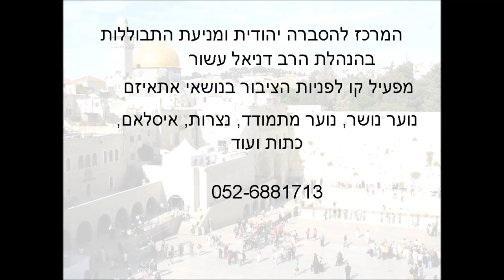מי שרוצה גאולה צריך לבקש את מלכות ה', מלכות בית דוד ואת בנין בית המקדש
בירושלים קיימת תופעה של ארכאולוגיה ממומנת, מדוע?
מה כוונותיו של הוותיקן לגבי ירושלים?
בברזיל בסאן פאולו יש בניין ענק של בית המקדש, והכוהנים שם הם כמרים פרוטסטנטים. מה זה מסמל עבורנו?
מה הקשר בין הוותיקן למצרים העתיקה?
איך כל הנושאים הללו קשורים לסדר עולמי חדש ולאילומינטי?

על זאת ועוד עונה הרב דניאל עשור בהרצאה זו.
את הספרים של שפה ברורה בנושא יהדות מול נצרות (על פתחה של רומי), יהדות מול אסלאם (באוהלי קידר), יהדות מול כתות (אבני הקלע) ויהדות מול האתאיזם וקונספירציית סדר עולמי חדש (יש אלוקים) ניתן להשיג כאן